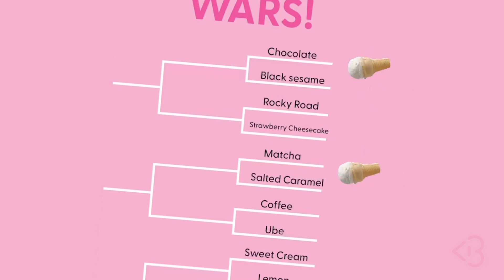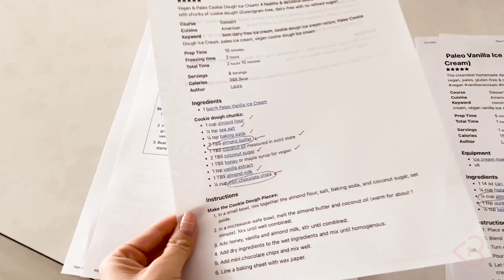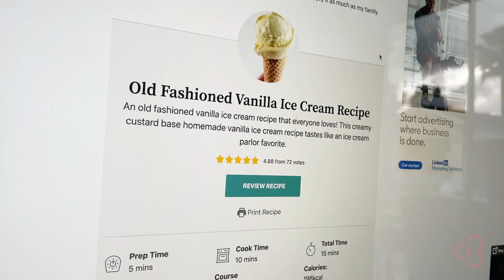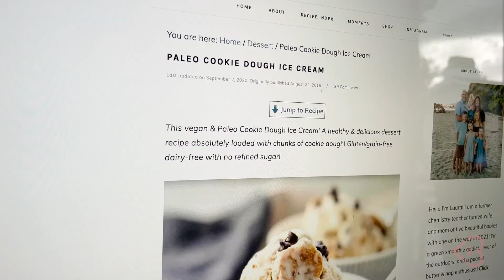Chocolate chip cookie dough ice cream recipe!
Do you guys remember that ultimate ice cream bracket I did on my IG stories to determine what you guys think is the BEST flavor ice cream? Well, chocolate chip cookie dough was the winner!

To celebrate, I am going to make regular AND vegan chocolate chip cookie dough ice cream from scratch!! My fave taste testers Sam & Jackelyn will help me determine which one's the best!

Any guesses which it will be- vegan or regular?

Cassey Ho is an award-winning fitness instructor, entrepreneur and online personality. As the creator behind Blogilates, the #1 female fitness channel on YouTube, she’s transformed millions of lives through helping them achieve their strength and weight-loss goals. She focuses on making fitness fun and the results are evident. Cassey's unique format, POP Pilates©, which launched as a workout video on YouTube in 2009, has become a live fitness class that can be taken at gyms all over the world with over 3,000 POP Pilates classes being taught monthly. Her authenticity continues to shine through, making her one of the most relatable fitness icons online and beyond. She's also the author of the best-selling book, Hot Body Year Round and is the designer of her own activewear line, POPFLEX.

With a wide range of free workout videos available, Cassey's channel focuses on ab exercises, butt & thigh exercises, arm exercises, pilates, cardio routines, fat burning workouts, high intensity interval training workouts (HIIT), stretching and flexibility routines and so much more!